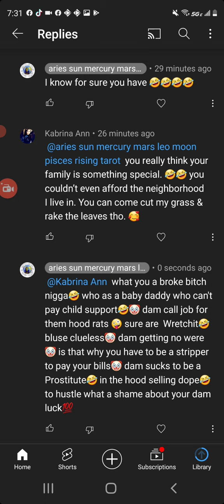Fifi fo fum we have a hood rat🤣 trying to be a clown🤡 and it's working💯 dam isthisyourdayjobI'mrich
I'm rich💯 by a clown show Wretchett behavior🤣 of trying to make people a slave🤡 that's not how it works🤡 how about the reack to clean up all the hot mess🤡🤣🤣🤣 that fell out your dam throat🤡🤣🤣🤣🤣🤣🤣💯 ignorant people by the finest🤣🤣🤣🤣🤣🤣🤣 can't read a book my brun ya🤣🤣🤣🤣🤣 with all nonsense🔥👀coming out dat mouth of yours🤣🤣🤣🤣🤣 more like this is interesting🤣🤣 and entertaining🤣🤣🤣🤣 with all the wack💯 weak insults💯dam Eminem💯 and kid rock💯 would make you cry🤣 by strong ass deep real talk about stop being fake as fuck🤣🤣💯 well dam wanted die or alive the ego pride my be brought back down💯 to your level💯 to be a awake up call🤣🤣🤣🤣🤣💯